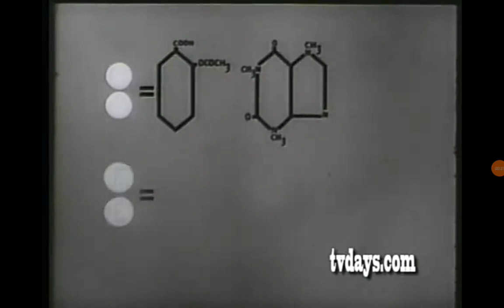Excedrin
Everyday just 5th May headache hay fever with Excedrin.